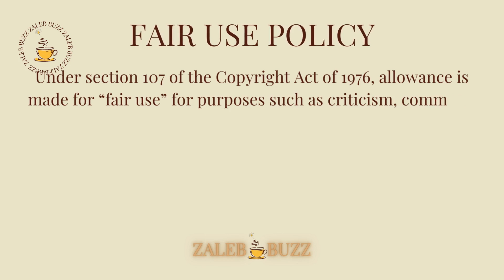South African Celeb Couples With Big Age Differences